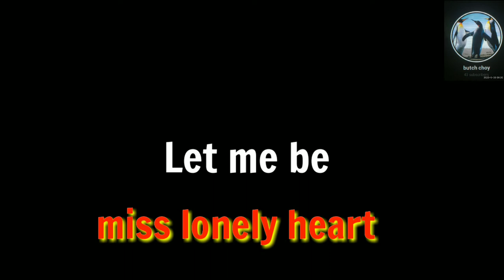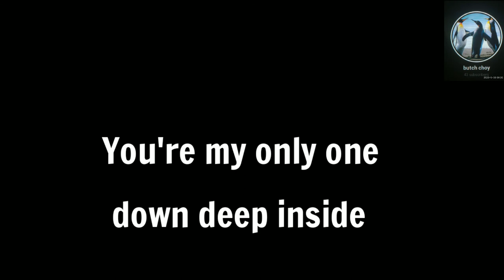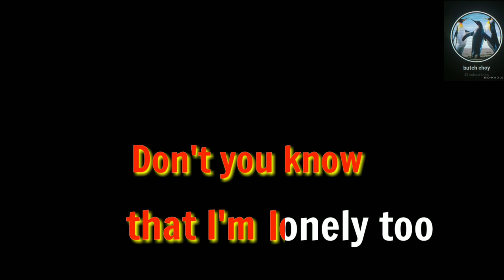Miss Lonely Heart - Karaoke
Miss Lonely Heart
Song by: Romie Medalla

ENJOY SINGING:!)